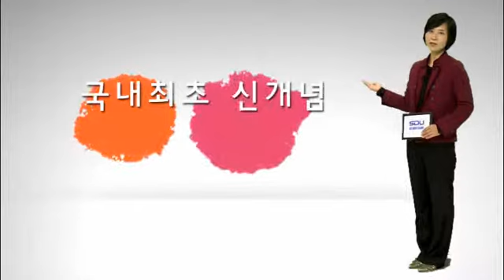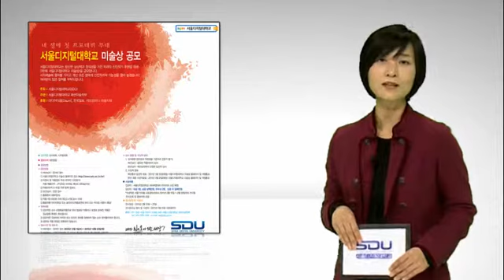서울디지털대학교 패션미술학부 회화전공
글로벌 시대의 전문 시각예술가 양성

신개념 온라인 미술교육!
순수회화와 첨단 디지털 테크놀로지의 결합을 통해 새로운 회화교육의 미래를 열어갑니다.
독창적이고 창의적인 조형예술가 및 미술 전문가의 육성을 위해 개설되었습니다.

회화전공은 현대 동시대 미술의 미학적 특질을 창작 개념과 실습을 통해 무한한 조형 가능성을 연구합니다. 또한 회화전공 최초의 메카닉 시스템 교육은 디지털 시대의 미술 교육의 획기적인 방향을 제시합니다. 전문적이로 체계적인 단계별 학습을 통해 학생 개개인의 조형언어를 확립해나가고 동시대 미술의 흐름과 동향을 분석하는 글로벌 시대의 전문적 시각예술가 양성을 목표로 합니다.